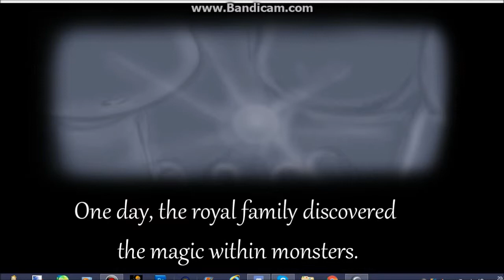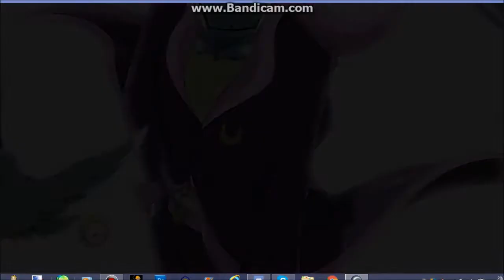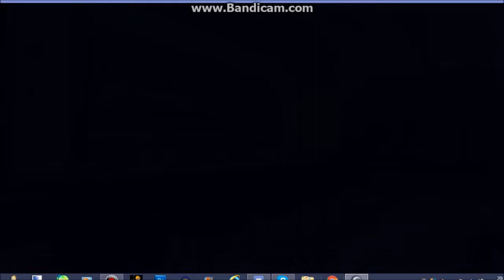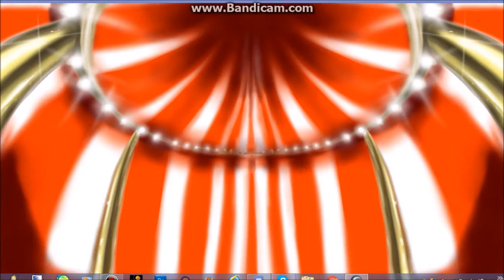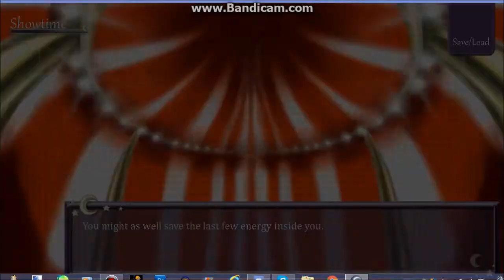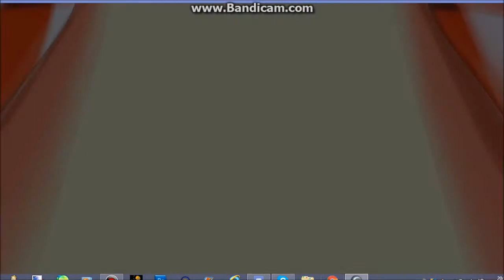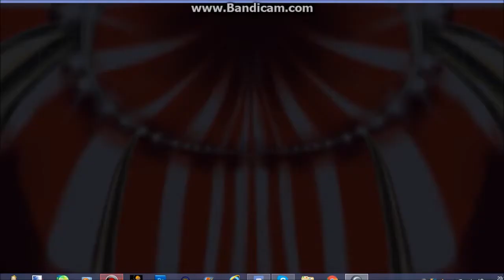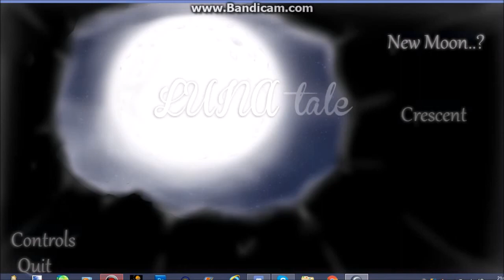Lets play- LunaTale- Magical Fun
I've Delved once again into the gaming side of the AU of undertale. welp nope I got board and looked though Game jolt and found this Gem

Ive Decided to release my discord to fans so, feel free to add me on there my tag is Lonedemongirl#8045

None of the content shown in the video belongs to me apart from the appearance of my avatar, everything else belongs the rightful owner who have been linked, no copyright (C) was intneted thank you